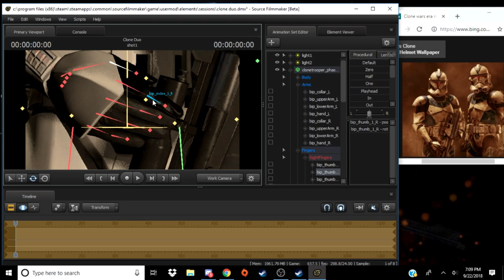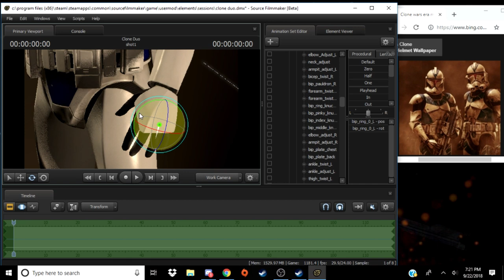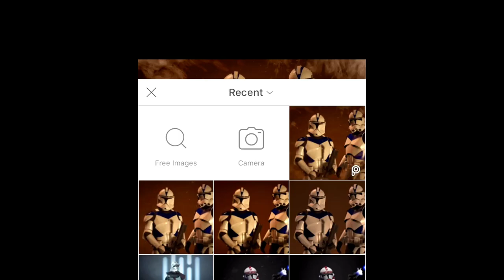Star Wars Thumbnail #5 (Source Filmmaker)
All things Star Wars Gaming and More!

The Ultimate Pack: (No working link as of now)

Origin Gamer Tag: RedSun446

PSN GamerTag: JimAZ99